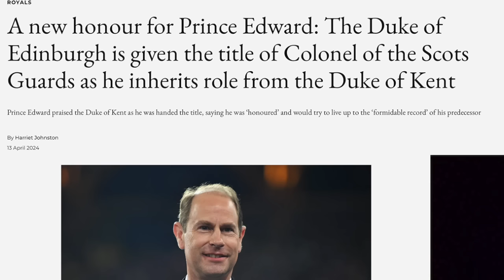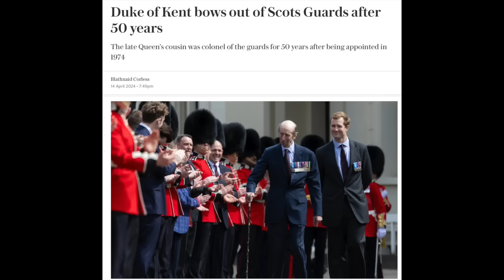A Classy Affair. . .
💠 Bondi - Polo - Agent High Heels - Dukes of Kent & Edinburgh - Zara - and more . . .

00:00